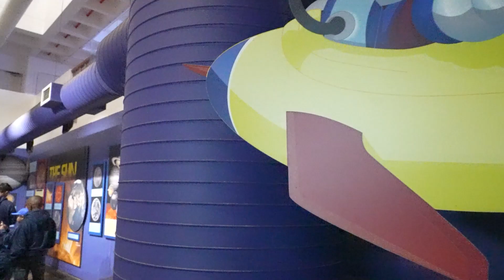Eskom Expo International Science Fair 2024 | Full Overview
Experience the highlights of the Eskom Expo International Science Fair 2024! This prestigious event brought together young scientists from across the country and beyond to showcase their innovative research and groundbreaking projects.

Watch as learners present their ideas, compete for top honours, and gain invaluable exposure to the world of science, technology, engineering, mathematics, and innovation (STEMI).

About Eskom Expo:
Eskom Expo is South Africa’s premier science fair for school learners, providing a platform to explore, innovate, and showcase groundbreaking research. Open to learners in Grades 4–12 and TVET college students (NC2–NC4), the Expo nurtures curiosity, critical thinking, problem-solving, and communication skills. Want to join an upcoming Eskom Expo workshop for teachers and learners?